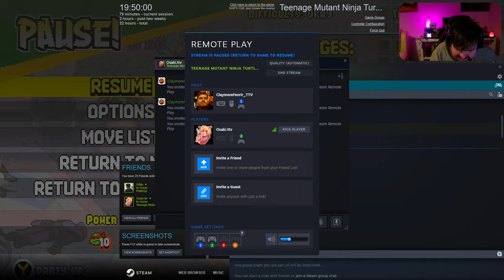Teenage Mutant Ninja Turtles: Shredder's Revenge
Get ready to join the Teenage Mutant Ninja Turtles in their latest adventure with Shredder's Revenge! Join @Claymore_Fenrir  @reagenlionel @osakigitsune  and GeekJuliet as they team up to defeat the villains and save the city. If you're a fan of the 1990s TMNT movie and cartoon series, this game is for you! With so much fun and love put into it, this is a must-play for any TMNT fan. Join us and let's bust some heads!